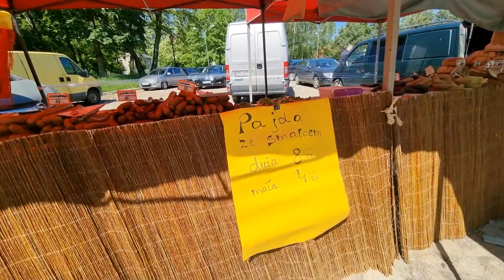Zesłanie Ducha Św. Odpust w Łodzi-Łagiewnikach. Cz. 2 Jarmark odpustowy.